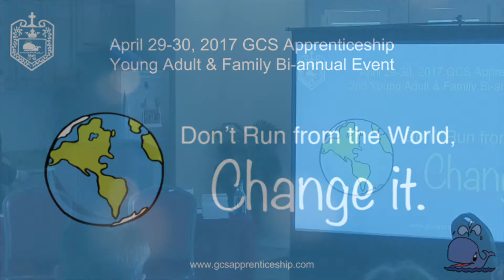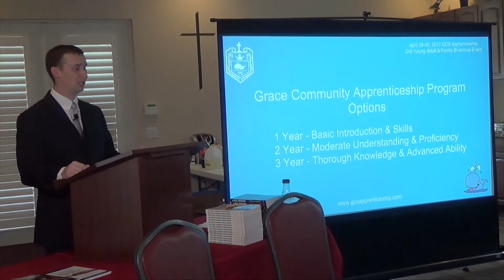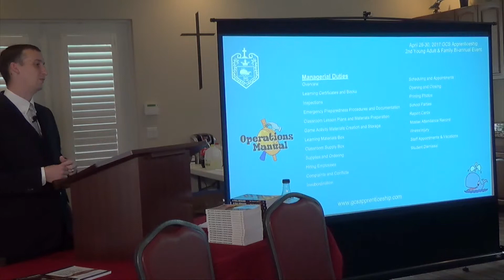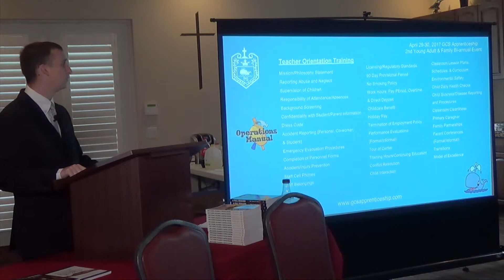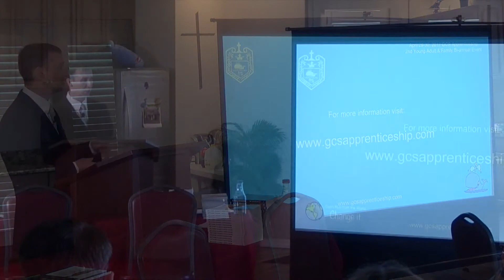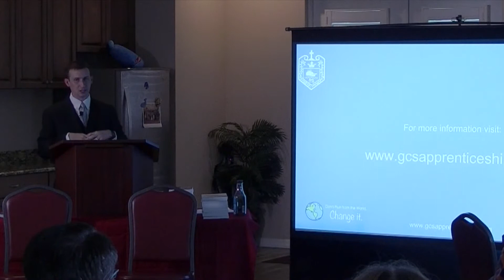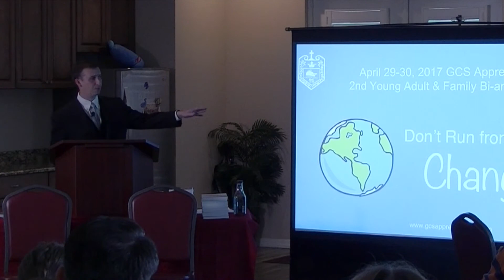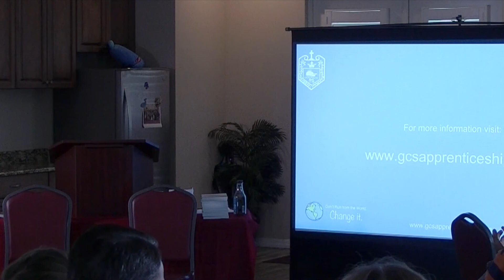13 - GCS Operations Manual - Rev. Jeremy Walker - 2017 Event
Rev. Jeremy Walker discusses the GCS Operations Manual at the Grace Community School Apprenticeship Program Christian Young Adult and Family Event 2017.